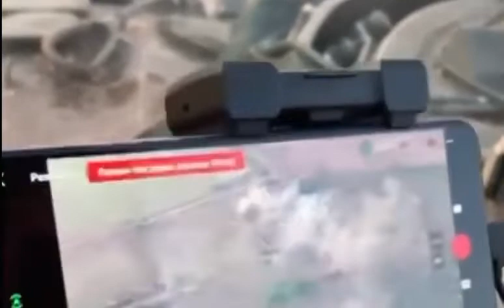Real footage of War in Ukraine#ukrainewar